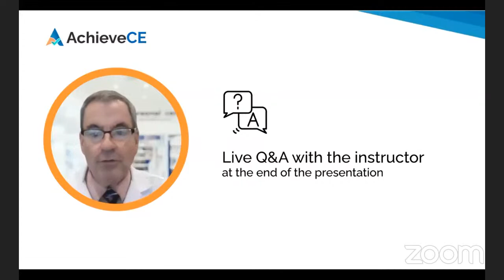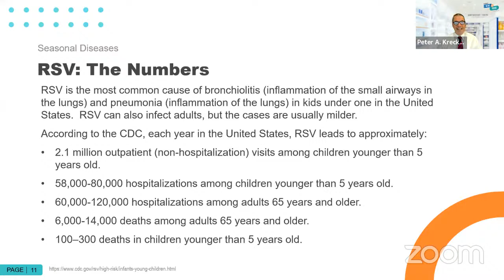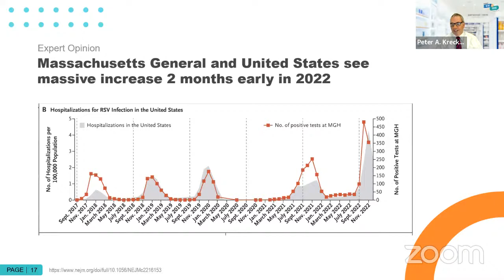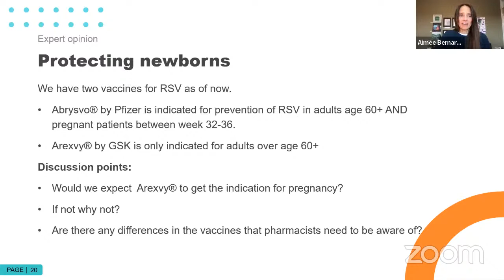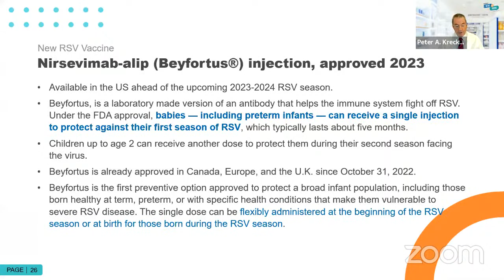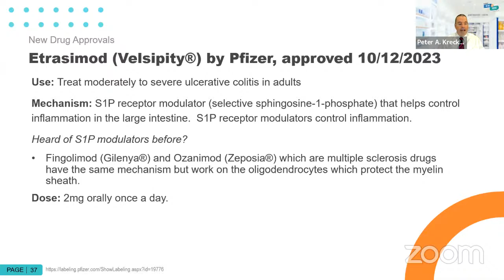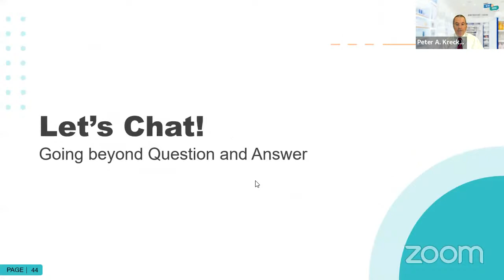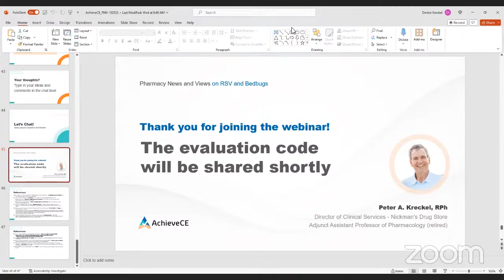Pharmacy News and Views on RSV and Bedbugs – Live Webinar on 10/25/23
Today’s live webinar on  is: "Pharmacy News and Views on Past and Current Treatments for Mental Illness by Pete Kreckel, RPH”

Follow these 3 simple steps to get CE Credit for your healthcare license renewal:

(1) SIGN UP - If you are already an AchieveCE member or have purchased a package containing this course, there is no additional charge for it. If you are not yet an AchieveCE member, you can purchase it for $25 and register here.

(2) WATCH THE VIDEO - Watch when it goes live to receive 1.0 hour of live CE credit or any other time to receive home study/enduring credit.

(3) ENTER YOUR CODE - At the end of this course, a 4-digit code will be provided. At that time, you can fill out this short survey and provide the code to receive CE renewal credit.

+WHO CAN GET CE RENEWAL CREDIT FOR THIS COURSE?

This course provides 1.0 contact hour of continuing education credit to healthcare professionals, specifically:
PHARMACY: Pharmacists and Pharmacy Technicians

+COURSE DESCRIPTION:

Join Pete Kreckel, RPh, for another informative session of ‘Pharmacy News and Views.’ In this episode, Pete will be joined by guest expert Aimee Bernard, PhD, to discuss the complexities of Respiratory Syncytial Virus (RSV), including the challenges faced in immunization efforts. The session will also cover the topic of bedbugs, providing practical insights on identification, prevention, and treatment. Don’t miss out on the chance to expand your knowledge in these important areas of pharmacy practice!

+LEARNING OBJECTIVES:

At the conclusion of this continuing education activity, the participant will be able to:

-Recognize how the latest updates on COVID-19 may impact pharmacy practice
-Describe the clinical presentation, management, and prevention of seasonal or trending diseases
-Review the approved indication, common adverse effects, and drug interactions for new drugs used to treat common disease states
-Identify important drug alerts by the FDA and implications for patient care